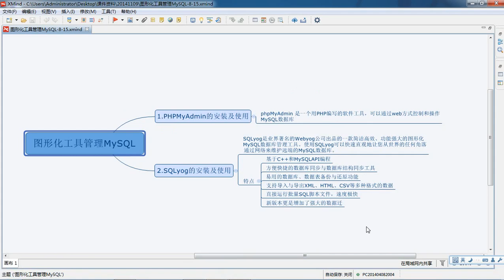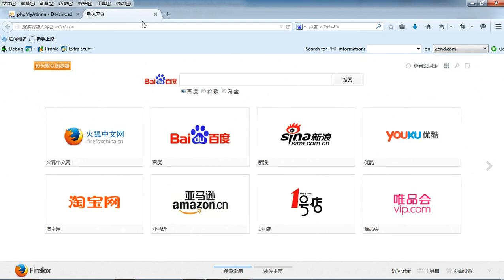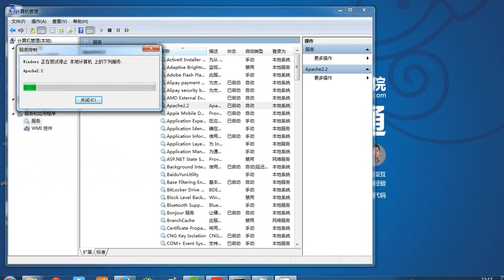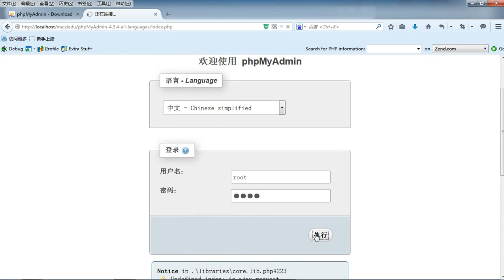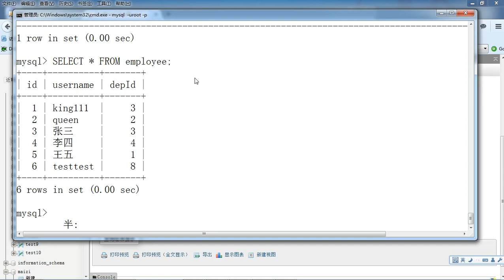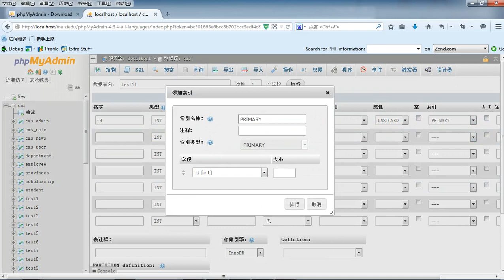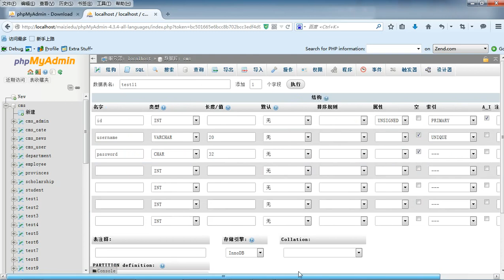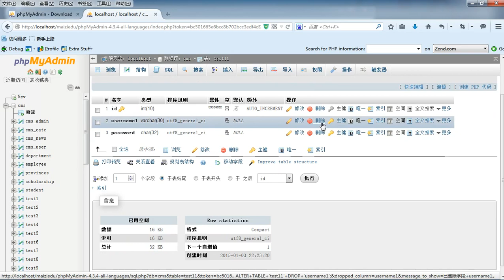Mysql基础42 PHPMyAdmin管理数据库 8 52